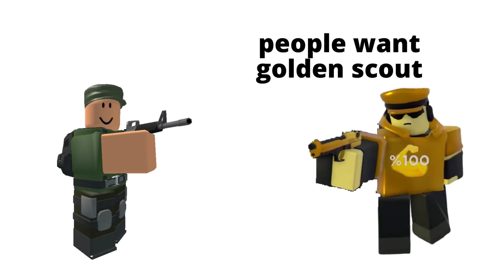Soldier's new rework (TDS meme)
soldier or scout?